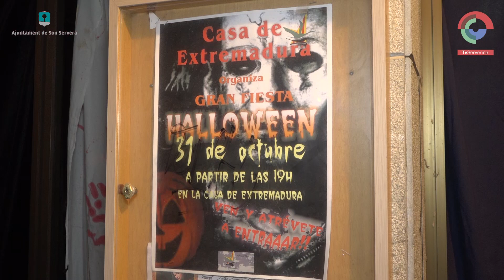Tunel Terror Casa Extremadura